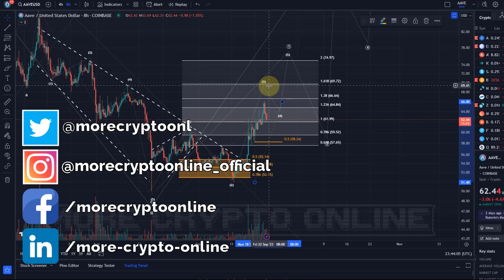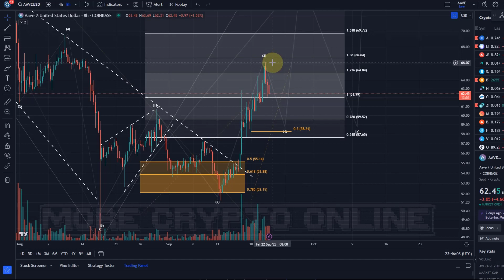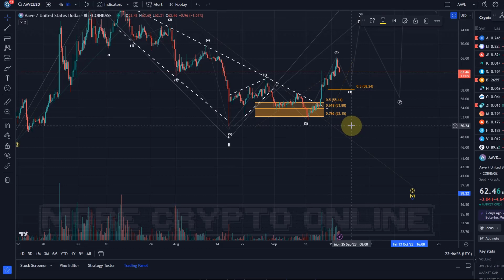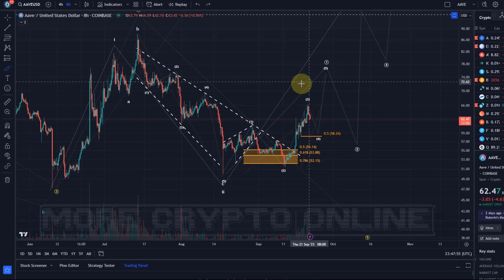AAVE Crypto Price News Today - Technical Analysis Update, Price Now! Elliott Wave Price Prediction!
AAVE COIN Price News Today - Technical Analysis Update and Price Now! In this video I talk about a technical analysis of the Aave Price and I talk about some important price moves that are happening right now!  Aave Price Prediction!  I also talk about Elliott Waves!

Trade on Coinbase:
Receive $10 in BTC (see terms on website):

Code: WE4091

Trade with Trading212:
Receive shares worth up to $100: